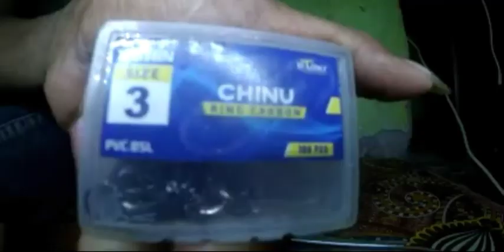Wajib di coba!!!! Cara membuat kotrekan dari bungkus wafer auto Killer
Halo sobat angler
Di video kali ini saya membuat kotrekan dari bungkus wafer
Tonton sampe habis ya terimakasi